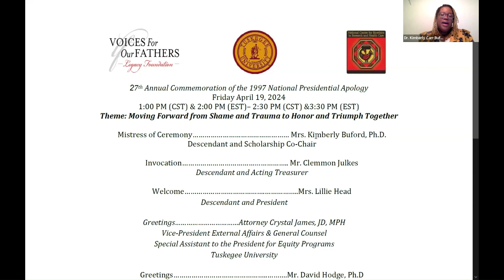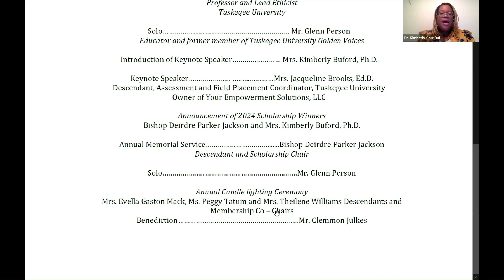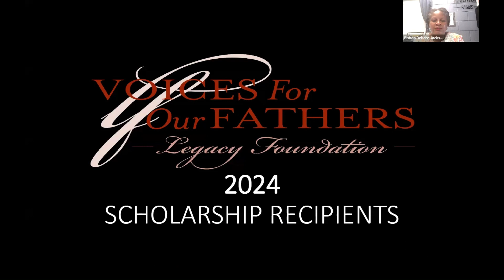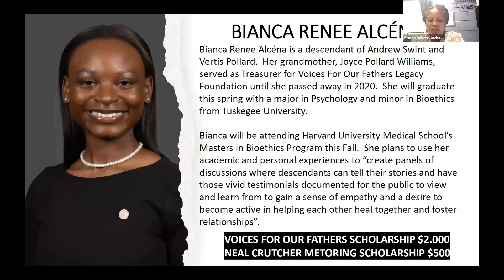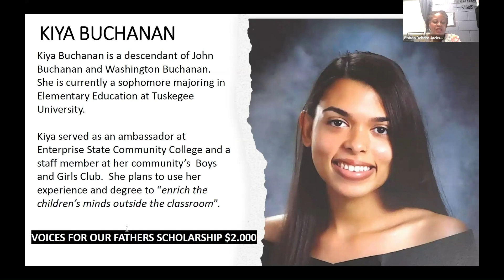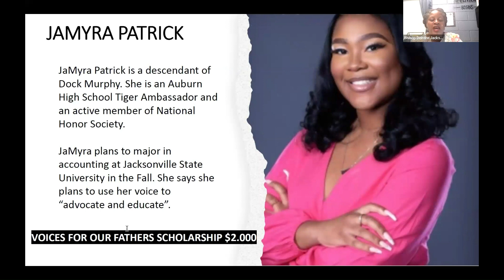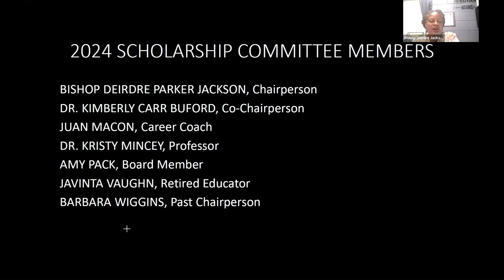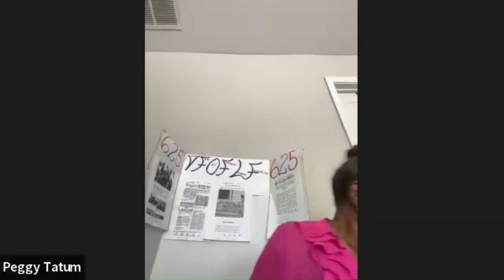Voices For Our Fathers Legacy Foundation: 27th Annual Commemoration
Theme: Moving Forward from Shame and Trauma to Honor and Triumph Together

Mistress of Ceremony:
Mrs. Kimberly Buford, Ph.D.
Descendant and Scholarship Co-Chair

Invocation:
Mr. Clemmon Julkes
Descendant and Acting Treasurer

Welcome:
Mrs. Lillie Head
Descendant and President

Greetings:
Attorney Crystal James, JD, MPH
Vice-President External Affairs & General Counsel
Special Assistant to the President for Equity Programs
Tuskegee University

Greetings:
Mr. David Hodge, Ph.D
Interim Director of National Center for Bioethics in Research and Health Care Associate Professor and Lead Ethicist
Tuskegee University

Keynote Speaker:
Mrs. Jacqueline Brooks, Ed.D.
Descendant, Assessment and Field Placement Coordinator, Tuskegee University
Owner of Your Empowerment Solutions, LLC

Announcement of 2024 Scholarship Winners
Bishop Deirdre Parker Jackson and Mrs. Kimberly Buford, Ph.D.

Annual Memorial Service:
Bishop Deirdre Parker Jackson
Descendant and Scholarship Chair

Solo:
Mr. Glenn Person
Educator and former member of Tuskegee University Golden Voices

Annual Candle lighting Ceremony
Mrs. Evella Gaston Mack, Ms. Peggy Tatum and Mrs. Theilene Williams Descendants and Membership Co – Chairs

Benediction:
Mr. Clemmon Julkes